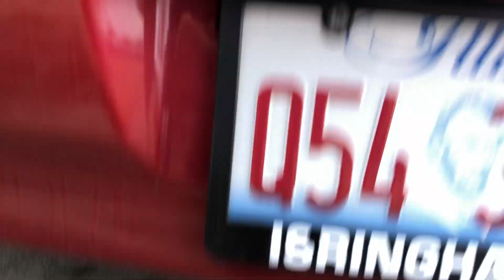Infiniti G37 Muffler Delete Cold Start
The rev is to 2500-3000rpm, nothing too crazy. I didn’t want to damage the engine.